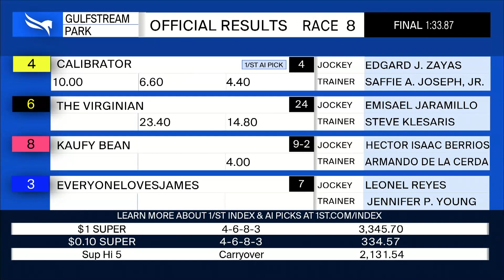Gulfstream Park June 12, 2021 Race 8